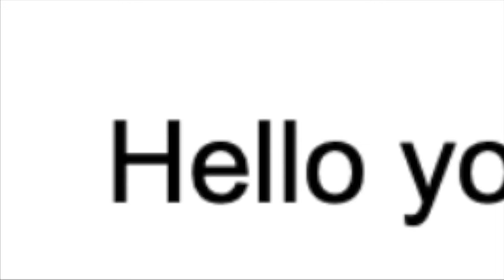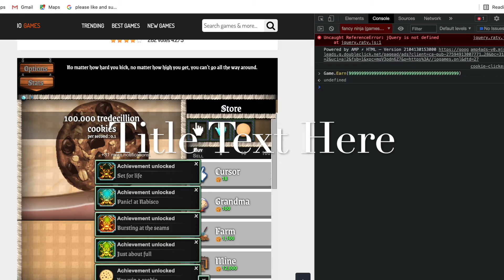How to get infinite cookies on cookie clicker.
Today I will be showing you how to get infinite cookies on cookie clicker!!!